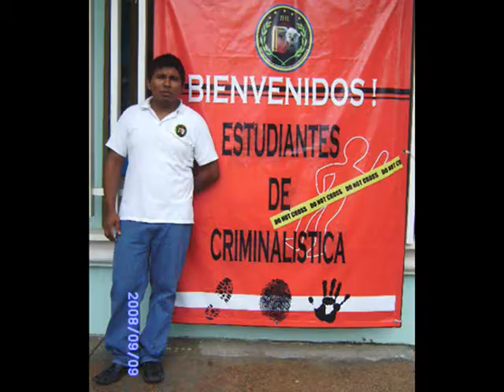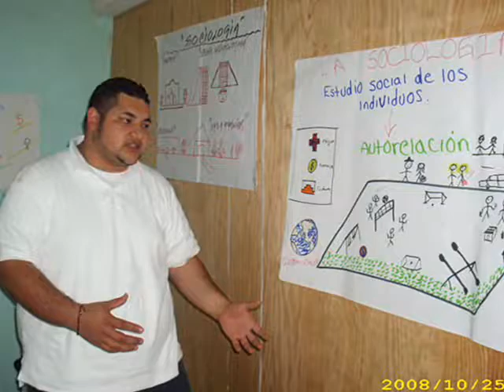alumnos de IFIL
Lo que se hace en el Instituto Forense de Investigaciones Latinoamericanas de Coatzacoalcos